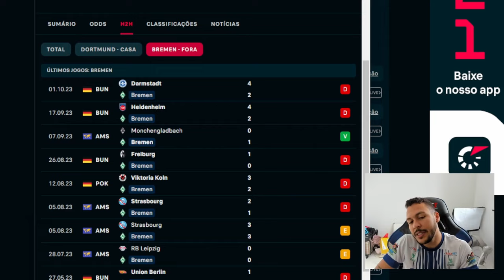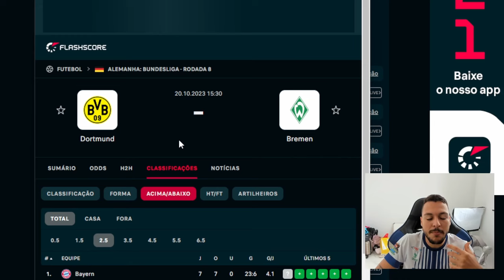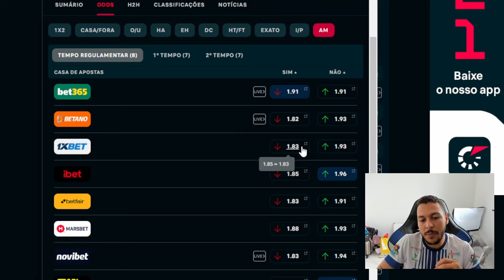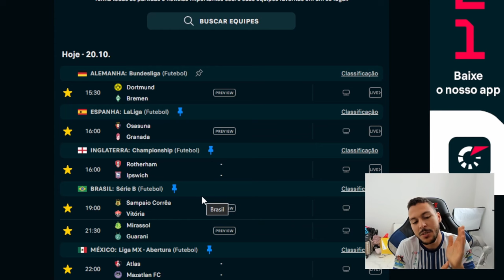PALPITE FUTEBOL DO DIA 20/10/2023 + DUPLA DO DIA